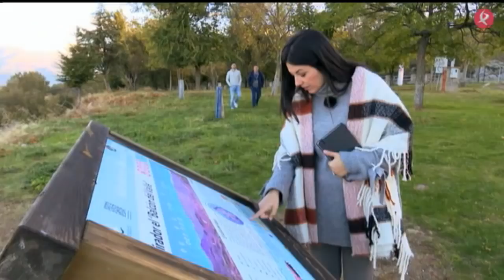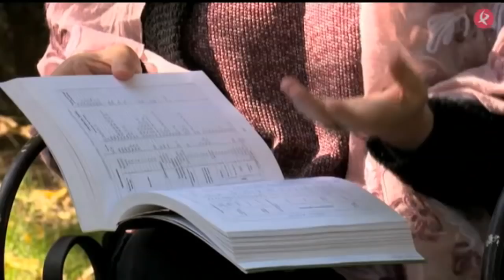"La Serrana de Piornal" - Lo que te rondaré - Canal Extremadura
Programa "Lo que te rondaré" de Canal Extremadura TV, dedicado al grupo de folklore La Serrana de Piornal, emitido el 24 de noviembre de 2018.